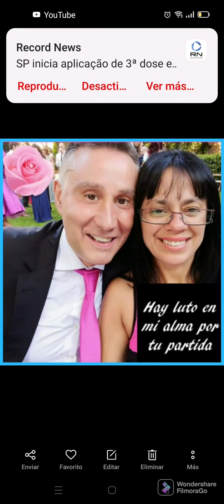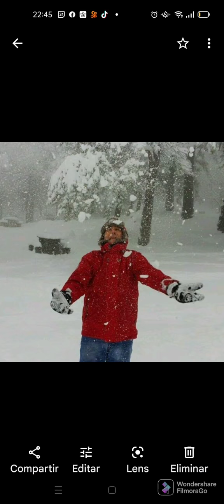RECUERDOS DEL AM❤️R DE MI VIDA "JOSE ANTONIO"